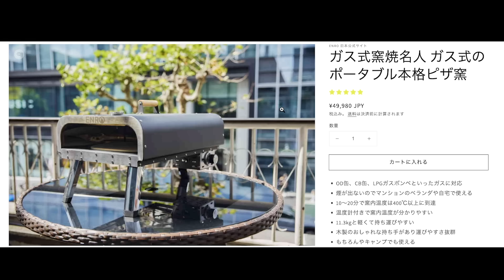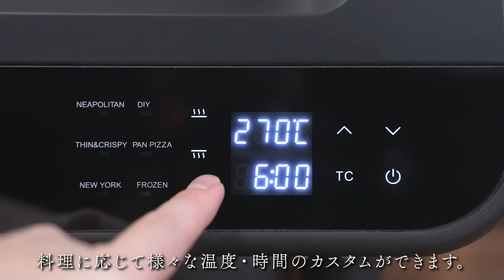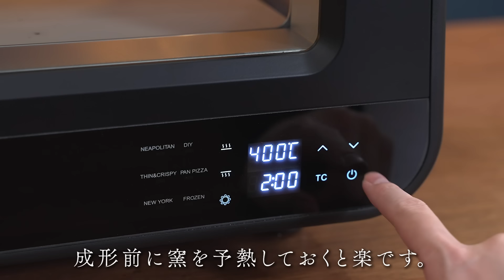家ピザがここまで焼ける時代が来た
＊3/10(日)まで20%OFF

＊レシピ動画など役立つ動画を200本以上公開